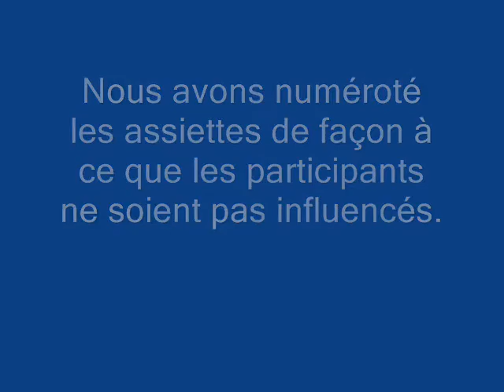Concours des jeunes testeurs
Participation des cap fleuristes de l'établissement au concours des jeunes testeurs : le goût des chips aromatisés est-il reconnaissable ?